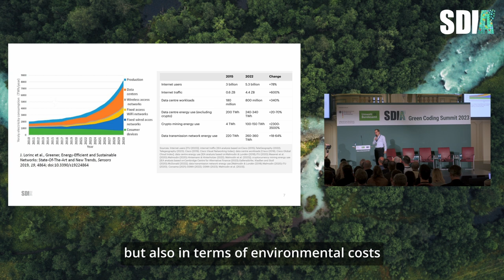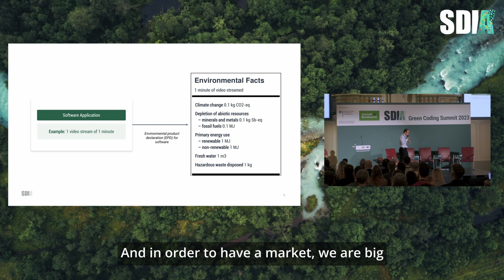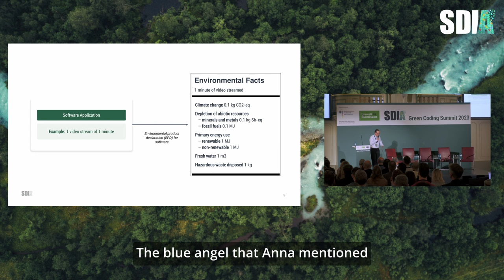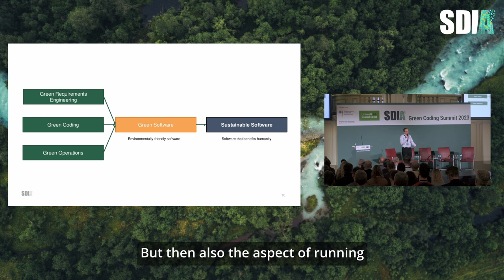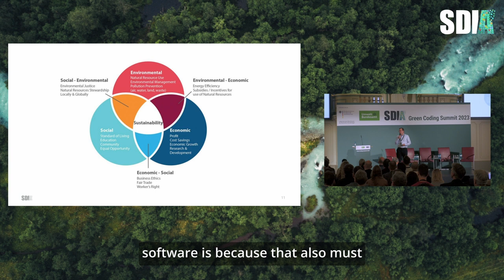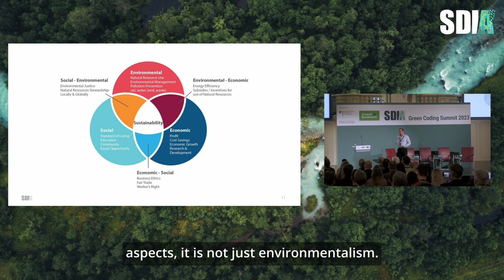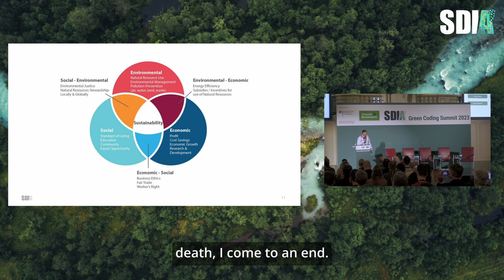GCS23: Introduction of the SDIA Green Coding Summit 2023